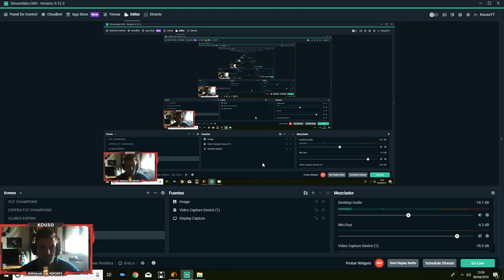Dawn Of Man I "Era del Cobre" EP.12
*Esta serie tendrá vídeos con audio y otros sin el, puesto que la he jugado en plan tranquilo.